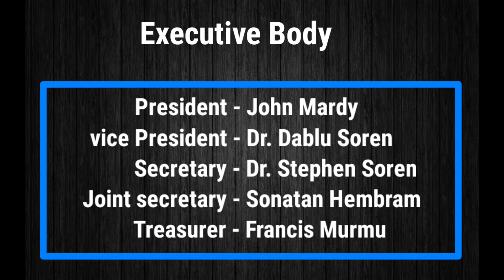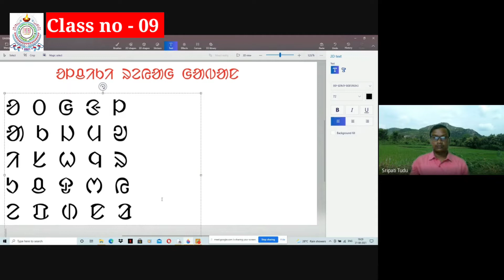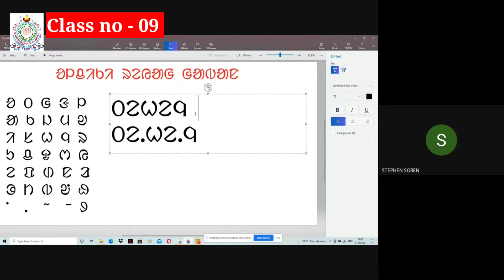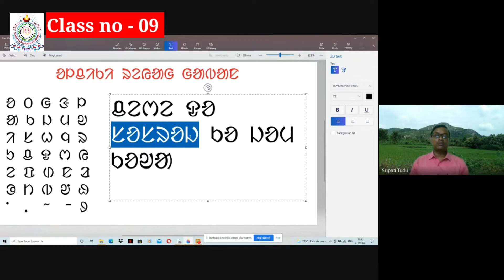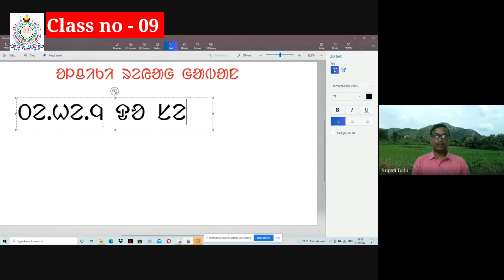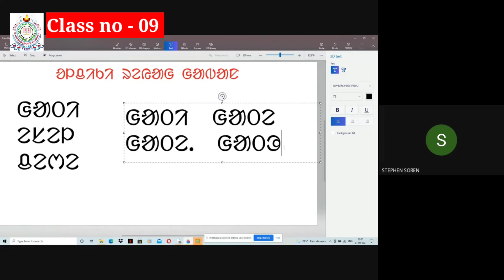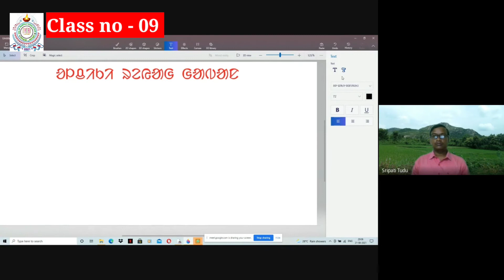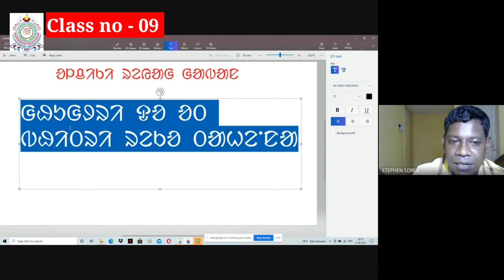Santali class-9 (Ol Chiki)// Eye of Santali Education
Noa video do Eye of Santali Education hotete 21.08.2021 hilok sapraolen Online santali class khon benao akana. Ol Chiki cet-jon reak noa do 9 class kana. Tehenak class do Manotan Sripati Tudu Mahasoe e hatao keda. Manotan Tudu mahasoe do Sidho Kanho Birsa University, Purulia, WB re Santali department ren Assistant Professor kanae.

Eye of Santali Education hotete sapṛaoakan online Santali class re seledoḱ lạgit́ jogajog tabonpe